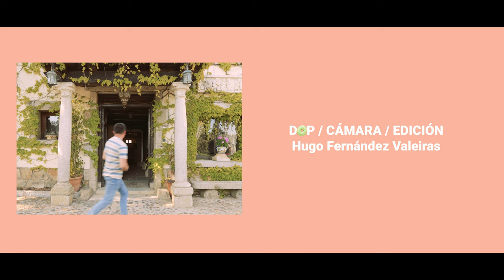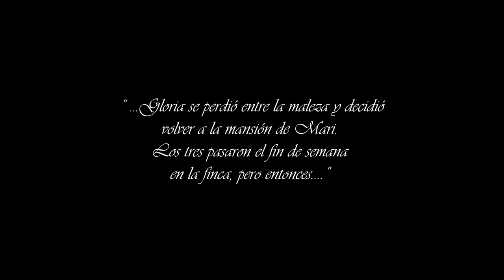INTERGLÚTEO cortometraje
Mari invita a su mejor amiga a pasar el fin de semana "solas" en su finca a las afueras de Madrid. Mari le confiesa que su amante Pedro le manda señales en la cama para que le meta el dedo por el interglúteo, pero que ella no se atreve a hacerlo . Su amiga, todavía enamorada de ella, intenta disimular pero los celos le sobrepasan.

FICHA TÉCNICA
GUION Y DIRECCIÓN : PILAR CALVO
REPARTO: IRENE CARNERO, PILAR CALVO
DOP: HUGO FERNÁNDEZ VALEIRAS
CÁMARA Y EDICIÓN: HUGO FERNÁNDEZ VALEIRAS
AYTE.CÁMARA Y SONIDO: IGNACIO LLANERA GARCÍA

DERECHOS AUTOR Y REGISTRO P. INTELECTUAL: PILAR CALVO MORILLAS